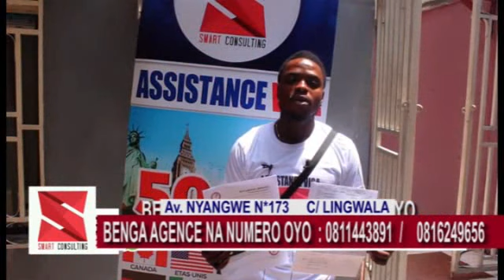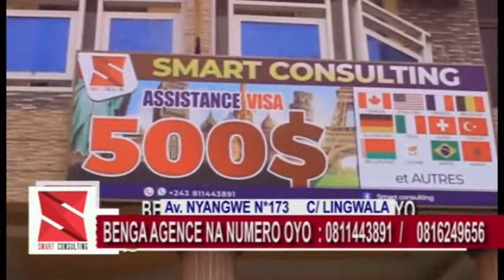11 mars: Retour de Kabila au pouvoir, est ce que constitution epekisi ye ?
est ce que notre constitution n'est pas claire face au retour au pouvoir d'un ancien président